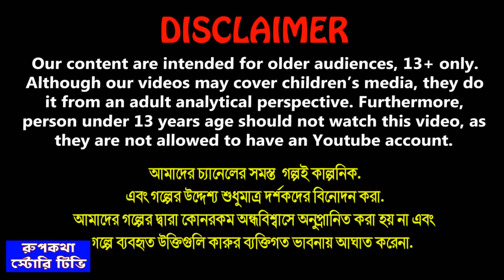ট্রেনে হাগা বউ Traine Haga Bou | Cartoon Bangla Cartoon | Bichanai Haga Bou | Rupkotha Story TV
✿ Story: ট্রেনে হাগা বউ - Traine Haga Bou